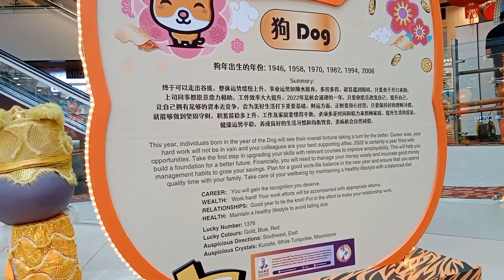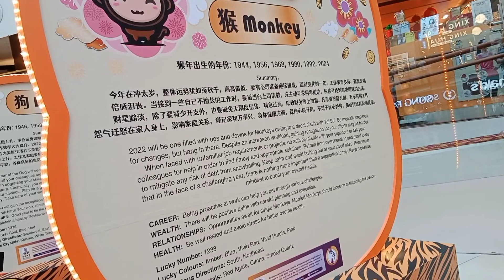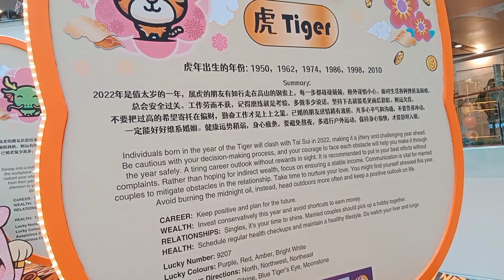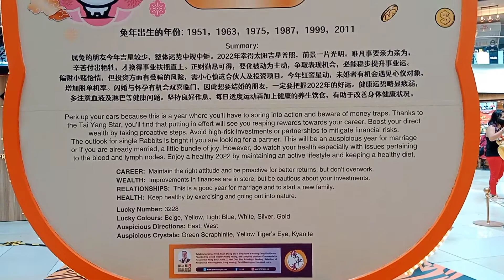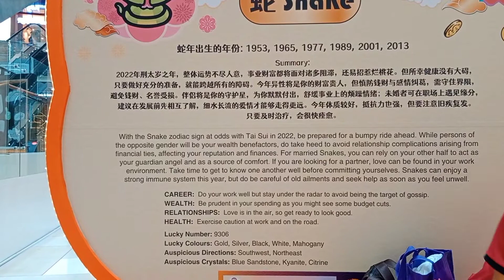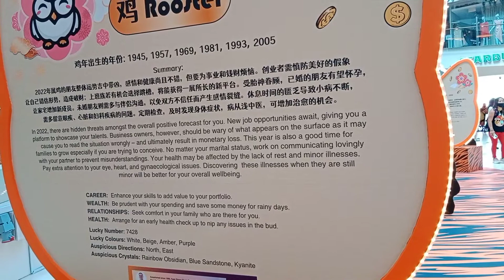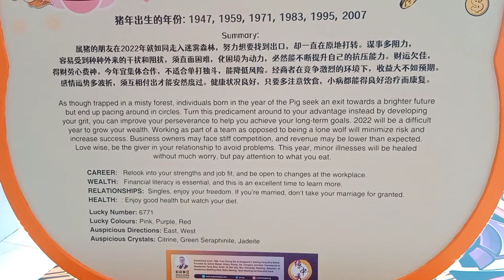Choose your birthyear lucky number at chinatown mall singapore